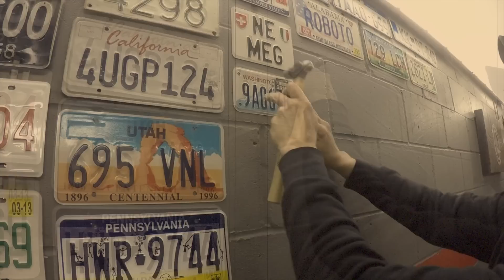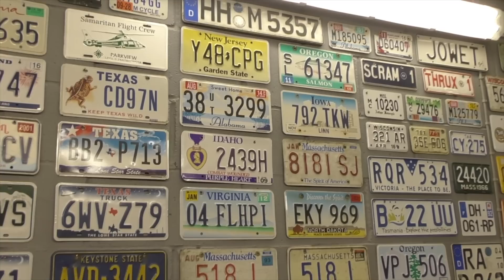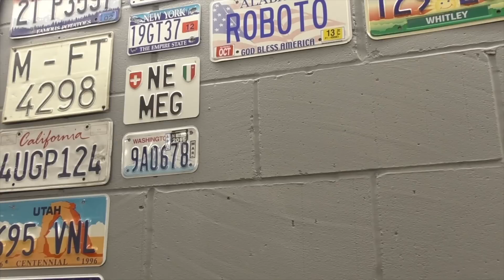Delboy's Garage, Simple Skills, Real Steel Rivets.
Not those wimpy alloy 'Pop Rivets'... i mean MAN RIVETS..!

Music today by The Sickstring Outlaws :- Country with a middle finger, go check em' out Dangit.!

Our channel is supported and part funded by kind and generous Patrons who help keep the bills paid and keep the videos coming. If you've been helped, educated or just entertained by our videos then you can join the gang by clicking the link above, and from just $1 a month, you'll help us keep the videos coming.

Or If you just want to say thanks for this video alone, you can drop a dollar in our "Tip Cup' by using Paypal to The money will go to make more videos and keep this channel in your hands and not the advertisers.